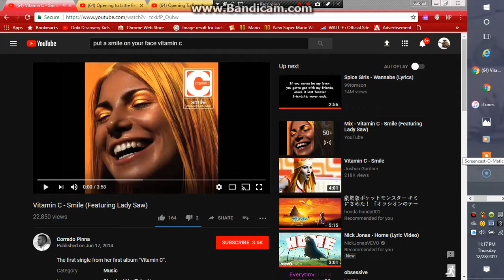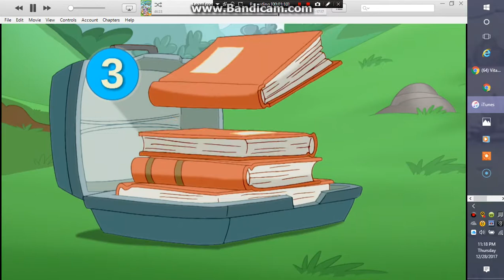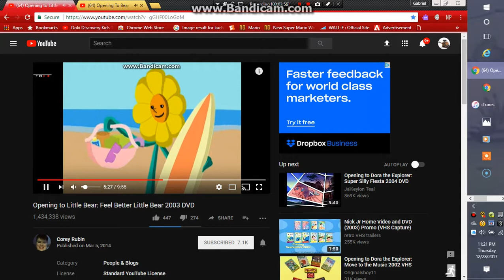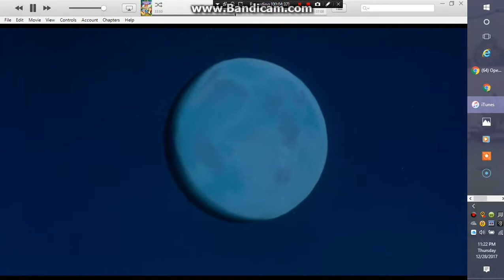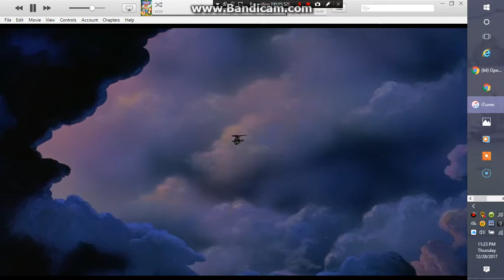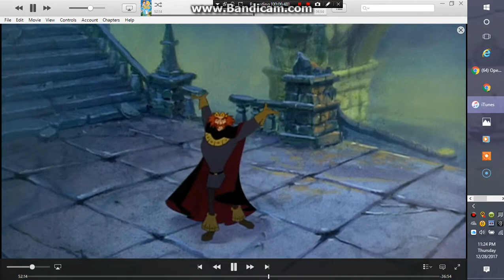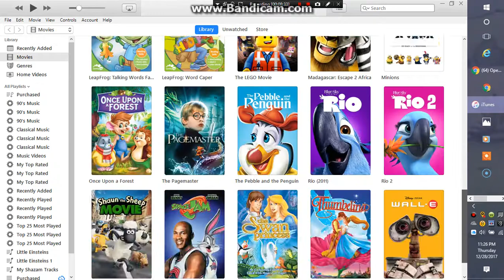Hans' New Memory